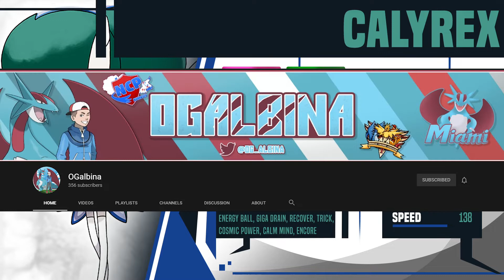Calyrex will be BROKEN!!! Calyrex Crown Tundra Stat + Move Speculation w/ OGalbina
Welcome to our next Crown Tundra Stat + Move Speculation video with OGalbina; today we'll be discussing Calyrex and seeing how good it will be in Crown Tundra!